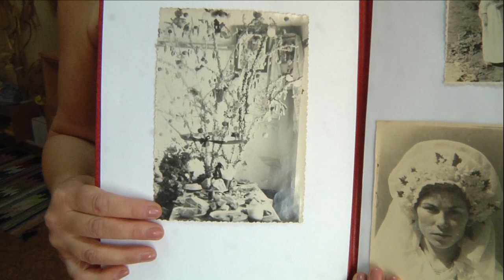Тетяна Коротка про весільну обрядову випічку